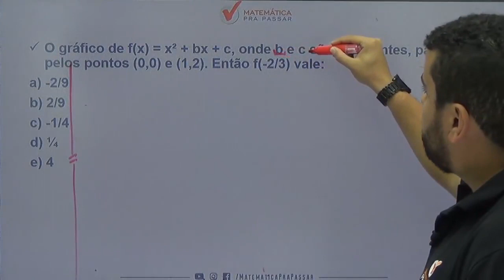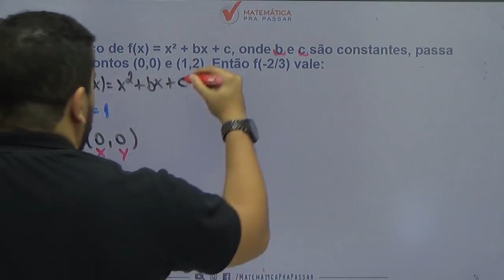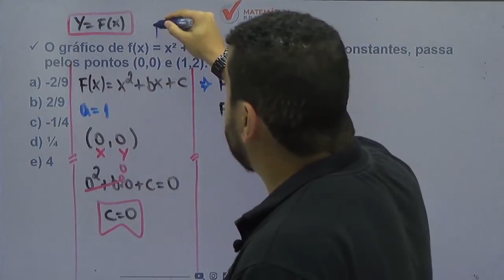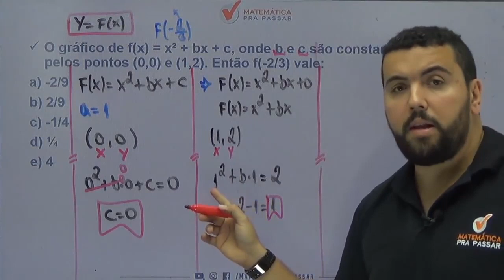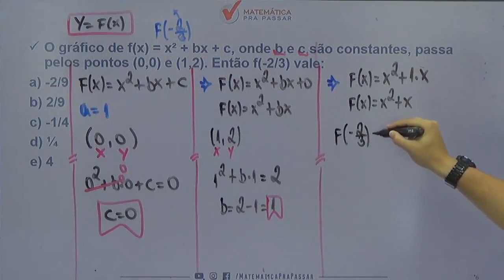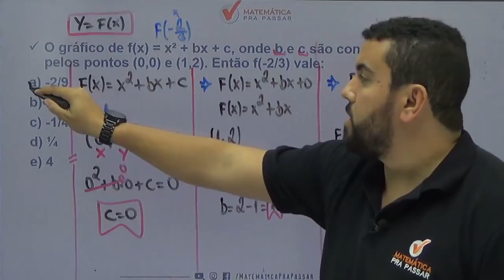Matemática para PM PE |Dica 59| Função do 2º grau como você nunca viu